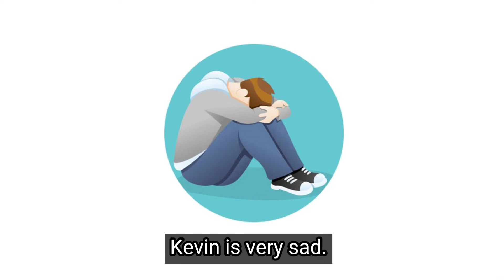Kevin's car | motivational story | Learn English with a story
The story of Kevin's car.
hi guys, I hope everything is going well with you.
Do you like motivational story?
What is your favorite story?